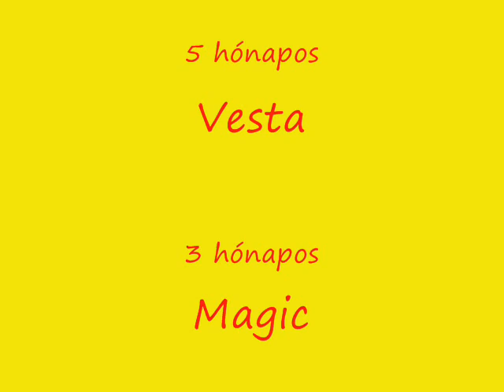Rosszcsontok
Adlershügelische Wache kennel